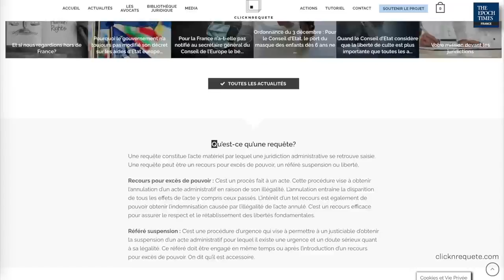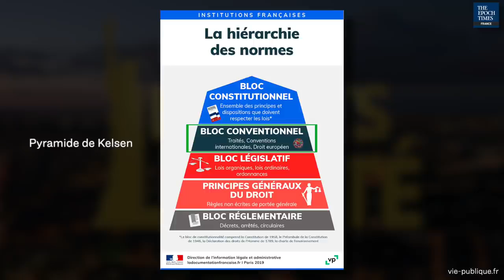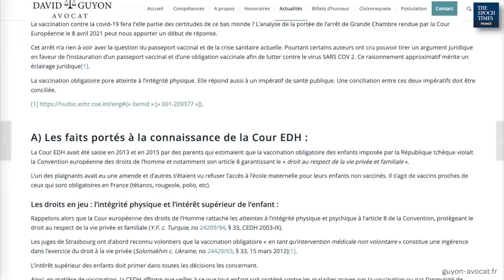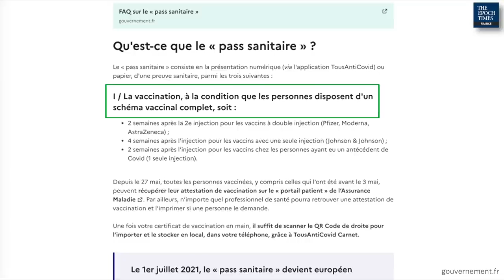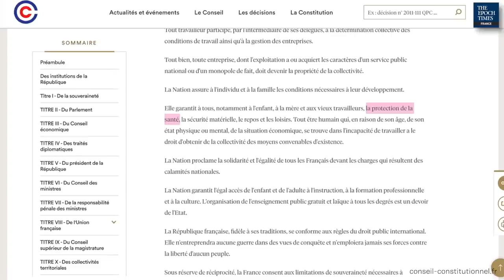« Quand il n’y a plus de choix il n’y a plus de liberté » interview avec The Epoch Times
Dans cette interview, de manière prémonitoire, j’évoquais lors de l’instauration du pass sanitaire sa future et indéniable extension et pérennisation.

Les libertés fondamentales sont devenues conditionnelles. Les citoyens peuvent être désactivés ou réactivés grâce à un chantage  médical insupportable.

Le pass sanitaire constitue l’arbre qui cache la forêt. D’autres finalités y seront ajoutées. Dès que l’on dispose de la technologie et du consentement ou de l’inaction d’une majorité de citoyens, il n’y a  plus de limites.

Bienvenue à Gattaca !